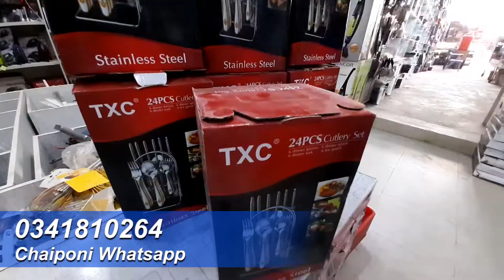Cutlery Knife Set Review And Unboxing